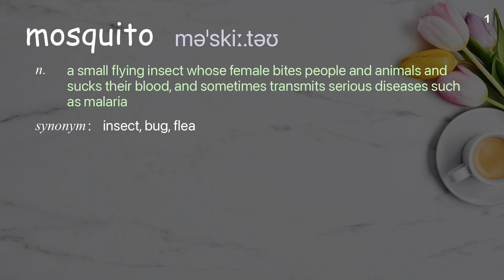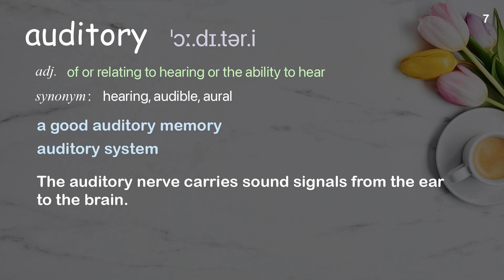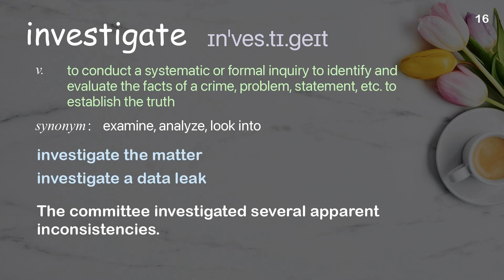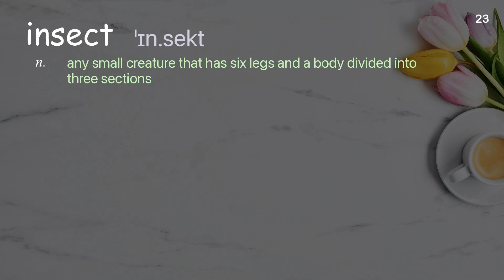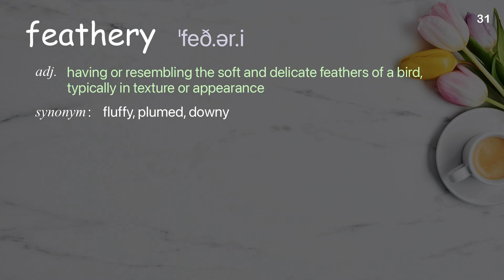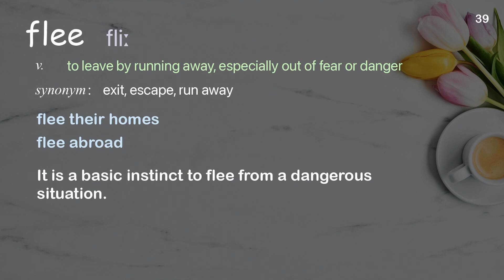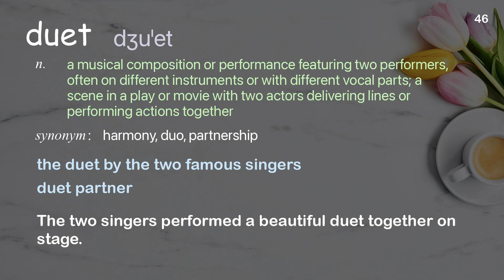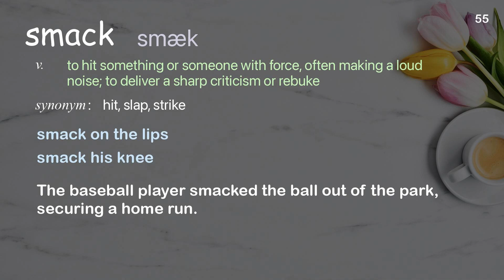55 Academic Words Ref from "Greg Gage: The real reason why mosquitoes buzz | TED Talk"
■PLEASE NOTE

■Reference Source
Greg Gage: The real reason why mosquitoes buzz | TED Talk